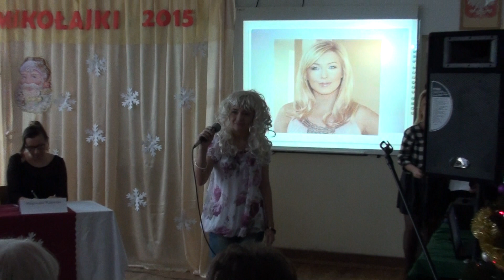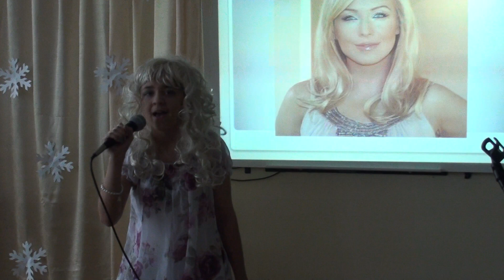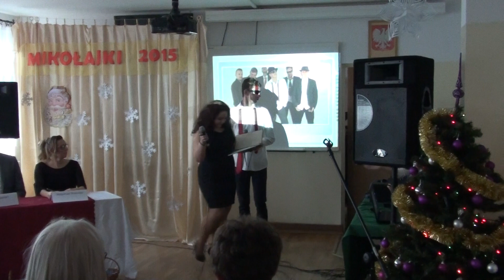Twoja twarz brzmi... ZS Reymonta w Chodczu cz.1